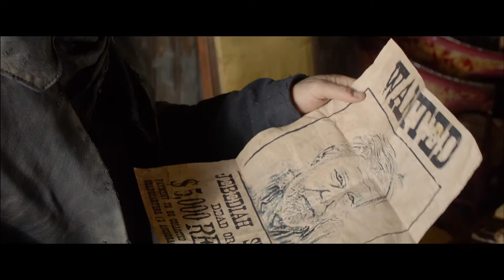The Timber Trailer 1